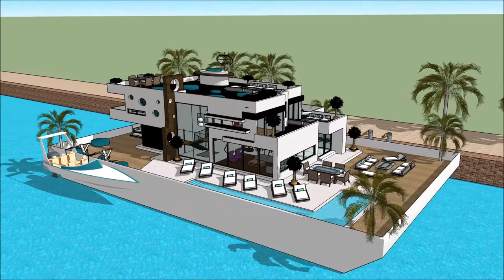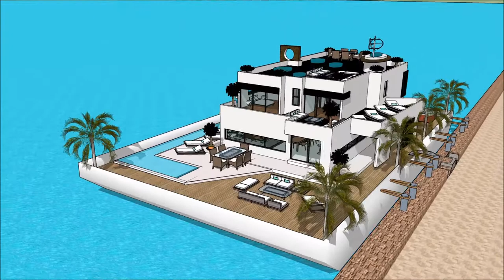VALENCIA BOAT SHOW 2018 – SALÓN NÁUTICO DE VALENCIA SUPERYACHT HOUSEBOAT Grand Yacht Luxury Yachtin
The houseboatzania launching an innovative high-end luxury yacht houseboat home design potentially as a display of exhibition of the VALENCIA BOAT SHOW 2018 – SALÓN NÁUTICO DE VALENCIA SUPERYACHT HOUSEBOAT Grand Yacht  Luxury Yachtin.

The collection of the Houseboatzania concept of VALENCIA BOAT SHOW 2018 – SALÓN NÁUTICO DE VALENCIA SUPERYACHT HOUSEBOAT Grand Yacht  Luxury Yachtin consists of high luxury and architectural art pieces in minimalism combined with living on the waterfront of the harbour of

The houseboat yacht design has the basis to sustain living with high standards and contemporary structural design at VALENCIA BOAT SHOW 2018 – SALÓN NÁUTICO DE VALENCIA SUPERYACHT HOUSEBOAT Grand Yacht  Luxury Yachtin with numerous of prospects for excessive living and celebrating the desire of life worldwide: